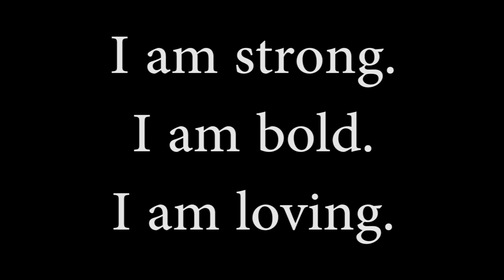Affirmation | Bold, Strong, Loving | Positive Thinking | Running Music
Affirmations and Positive Thinking - 71 Mins.
Great Running Music or Workout Music.
I am bold. I am strong. I am loving.
Let the words sink into your subconscious mind.